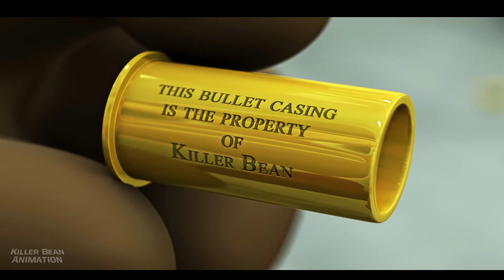Killer Bean Anime Intro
The intro to the critically acclaimed Killer Bean anime!